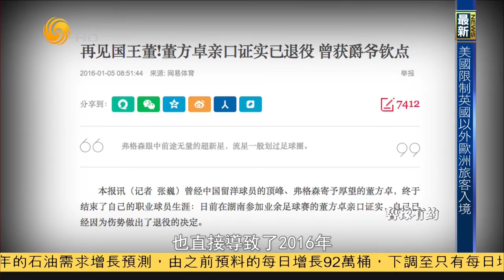董方卓·我的人生下半场（鲁豫有约HD200312）